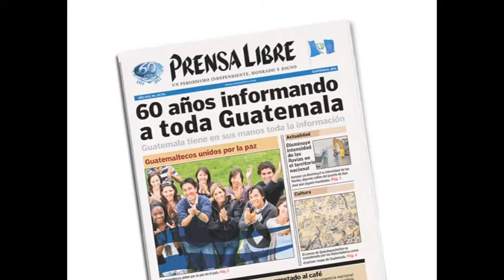Canciller prioriza agenda exterior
El ministro de Relaciones Exteriores, Harold Caballeros, ofreció este lunes, detalles sobre la política exterior que le dará prioridad su administración. (Video Estuardo Paredes y Keneth Cruz)